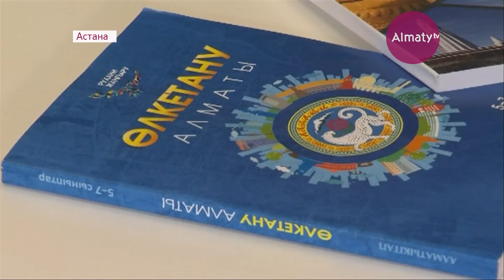Биылдан бастап мектеп бағдарламасына ерекше пән енгізіледі (16.08.18)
Алдағы оқу жылында мектеп бағдарламасына «Өлкетану» курсы енгізіледі. «Рухани жаңғыру» бағдарламасының шеңберінде басылып шыққан оқулықтар 5, 6 және 7 сыныптарға арналған. Қазіргі кезде кітаптар барлық өңірге жеткізілген.